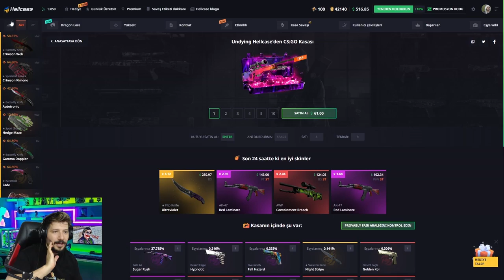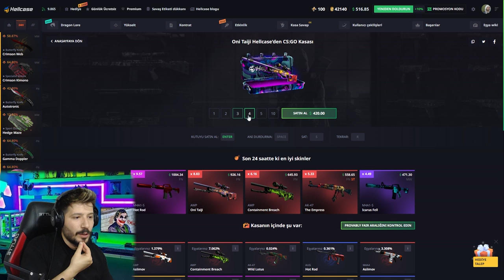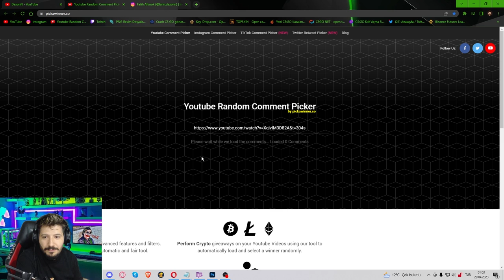ENVANTERİMİ BAŞTAN DİZDİM BIÇAK ELDİVEN hellcase